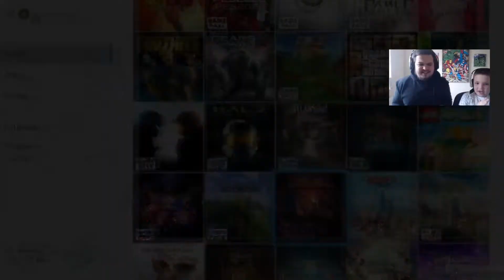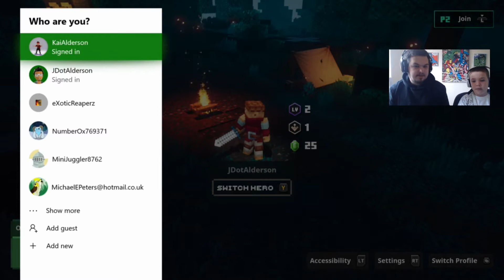AGTV Father & son Minecraft Dungeons play through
video contents:
3 minecraft dungeons
played through father and son style!!
laughter and action!